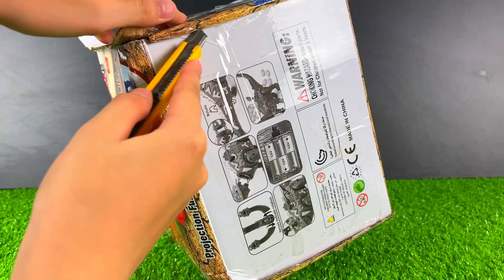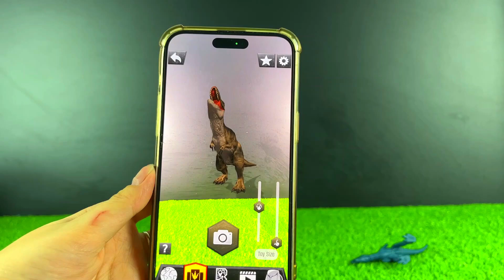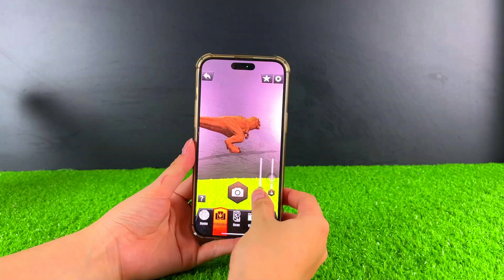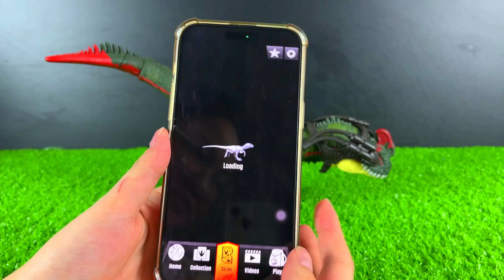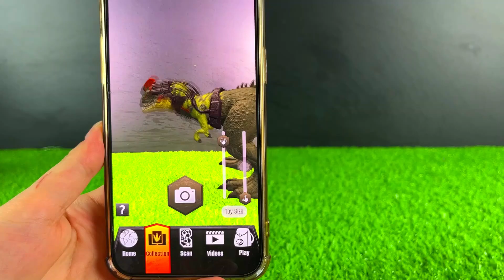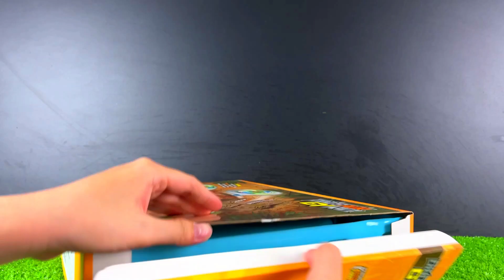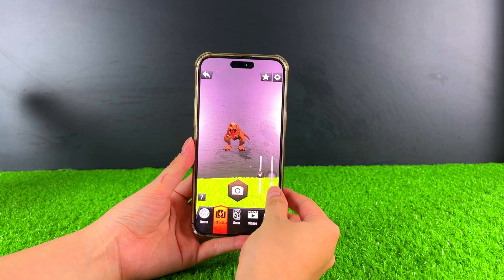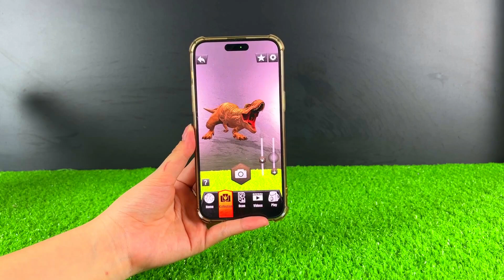Unboxing ASMR Jurassic World Dominion T Rex Indoraptor Baryonyx Dinosaur Egg McDonald Dragon 3 Heads